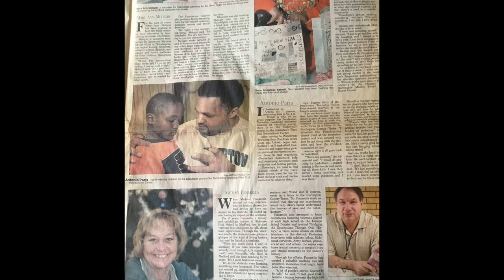Coach Tony Paris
Director Tony Paris is also a Professional
basketball coach and trainer.